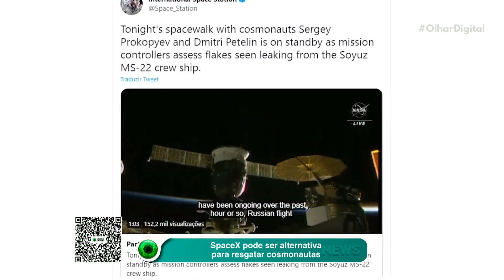Empresa brasileira recebe investimento milionário para eVTOLs